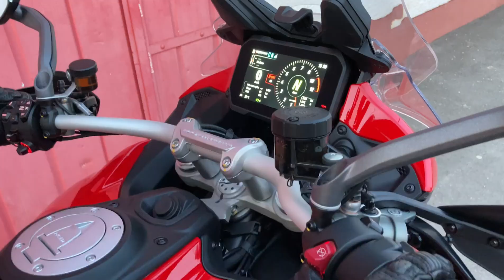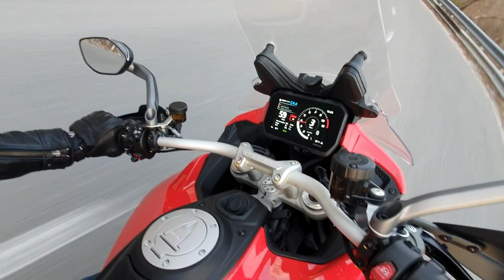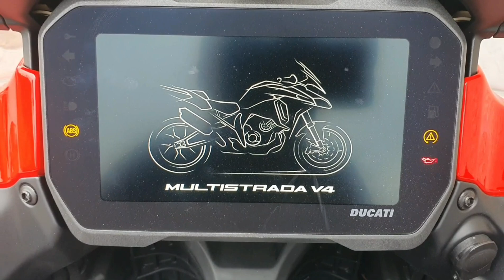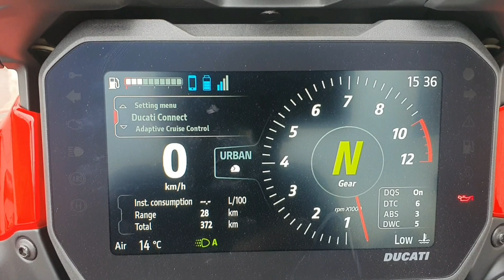Ducati Multistrada V4S - TEST Motoavantura.si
DUCATI MULTISTRADA V4S
Je to res najbolj izpopolnjen stroj? V4 motor iz ducatipanigalev4 zmore 170 konjev, skupaj tehta 215 kg, odlične Brembo zavore in aktivno vzmetenje, vsa najboljša elektronika in varnostna oprema, plus aktivni radarski tempomat... v enem motociklu. Cena se začne pri 19.990 €za osnovni model.
Ducati Slovenija Ducati Ducati Slovenija Official